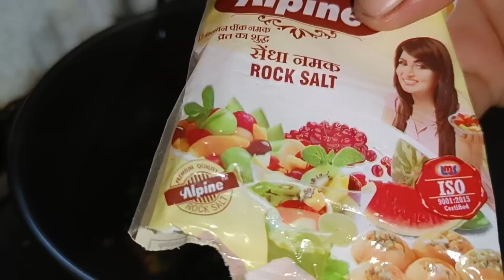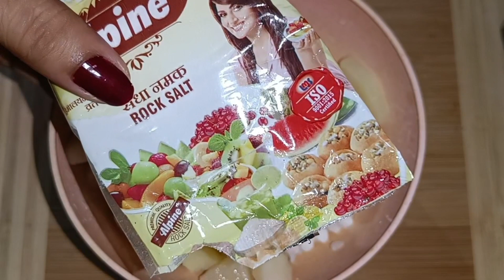6 तराह की आसन रेसिपी व्रत में काम में लेने वाली 💯sex Navratri vrat recipe instant easy